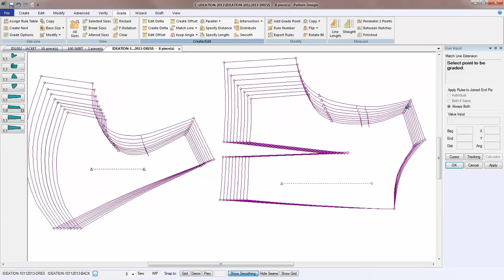Pattern Design Tip of the Day - Match Line Extension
A new function has been added to make matching line grading easier.  In addition to allowing you to match line lengths in the X or Y directions, now you can match along the current angle of a line.